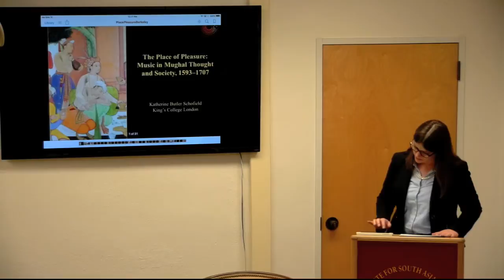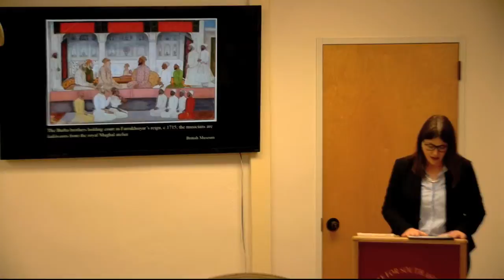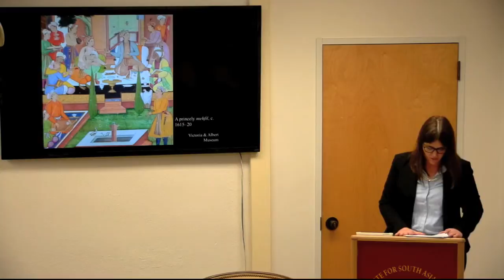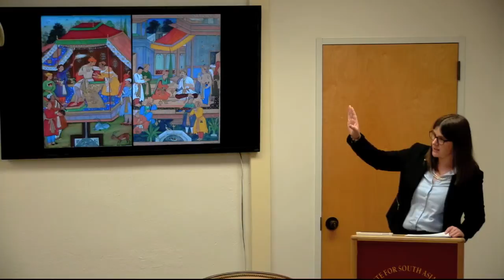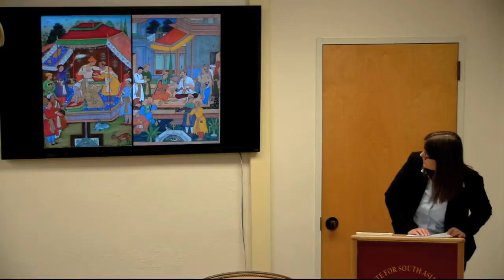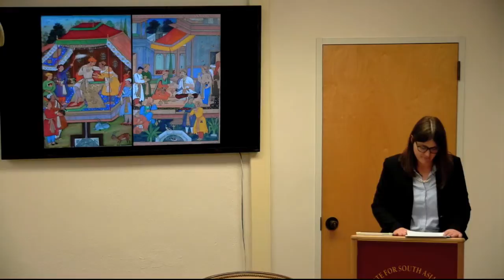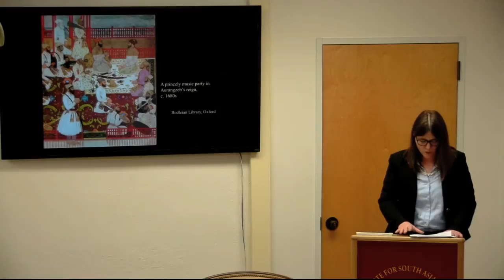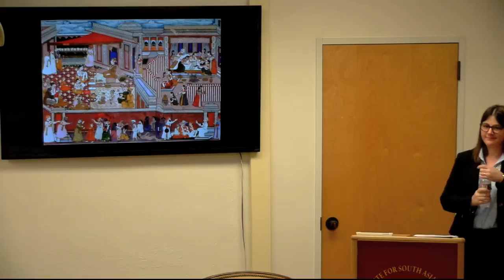Katherine Schofield | The Place of Pleasure: Music in Mughal Thought and Society, 1593–1707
ISAS and Pakistan@Berkeley, a campaign to broaden and deepen Pakistan related research, teaching and programming at UC Berkeley, hosted a talk by Katherine Butler Schofield, cultural historian and ethnomusicologist whose work focuses on South Asia.

Talk Abstract:
This paper establishes an overarching theory of the place of Hindustani music in Mughal thought and social life, roughly from the last decades of Akbar’s reign until the death of Aurangzeb ‘Alamgir. My discussion is based on a range of Mughal sources in Persian on sound, listening, and music, notably music-technical treatises from the 1660s onwards. In short: Mughal understandings of the human being, and thus of the social and political worlds, were dominated by two parallel binarisms deriving from the discourse on ethics and proper governance embodied in Persianate akhlāq literature: 1) the inner struggle between reason and the emotions anger and desire (or, in more technical terms, between the practical intellect,‘aql-i ‘amalī, and the irascible and concupiscible faculties, quwwat-i ghazabī and quwwat-i shahwī); and 2) this struggle’s outworkings in the social and political world as the need to maintain balance between the domains of duty and, in the case of desire, pleasure. For virtue to prevail, reason and duty must ultimately win over desire and pleasure. But this victory did not entail the annihilation of desire and pleasure, rather mastery over these domains. This mastery had to be displayed to the world if it were to be deemed a virtue at all.

Hindustani music was understood in Mughal writings as the sonic vehicle of the emotions joy, love, and longing, all of which belonged to the domain of desire. Musical patronage and connoisseurship therefore became a major social and political arena in which the inner struggle to place desire under rational control could be outwardly manifested. Patronage and connoisseurship of music, recited poetry, dance, youthful beauty, and other evanescent phenomena were the core practices of the domain of pleasure in the Mughal world, conducted largely within the intimate social institution of the majlis or meḥfil (assembly). While listening to music in the majlis could be dangerous to the Mughal official because of its exploration of desire, at the same time music was indispensible to Mughal courtiers because of its use value in fortifying the primary Mughal virtue of male-to-male affection, as a means to spiritual union with the Divine Beloved, and as a medicinal cure for physical and mental disease.

About the Speaker:
Katherine Butler Schofield is a historian of music and listening in the Mughal Empire and the colonial Indian Ocean. She attained her PhD at the School of Oriental and African Studies, University of London, and after posts at Cambridge and Leeds now holds a permanent position in the Department of Music at King’s College London. Working largely with Persian sources for Hindustani music c.1570-1860, in recent research she has established music as central to Mughal technologies of sovereignty and selfhood, identified classicisation processes at work in early-modern Indian arts, explored the emotional intensifications of paint, sound, and text spun together, told tales about ill-fated courtesans and overweening ustads, and traced the lineage of the chief musicians to the Mughal emperors from Akbar to Bahadur Shah Zafar.

She has just finished a €1.2M European Research Council grant, “Musical Transitions to European Colonialism in the Eastern Indian Ocean” (2011-16), which investigates the multiple ways in which music and dance were transformed c.1750-1900 in the transition from pre-colonial to colonial regimes in India and the Malay world. Her first book, an edited volume with Francesca Orsini, Tellings and Texts: Music, Literature, and Performance in North India, has recently been published in a pioneering open-access format by Open Book Press (2015).

Some of her selected publications include:
- “The courtesan tale: female musicians and dancers in Mughal historical chronicles,” Gender & history (forthcoming).
- “Reviving the golden age again: ‘classicization’, Hindustani music, and the Mughals,” Ethnomusicology 54/3 (2010), pp. 484-517.
- “The origins and early development of khayal.” In J Bor, F Delvoye, J Harvey and E te Nijenhuis, eds. Hindustani music: thirteenth to twentieth centuries . New Delhi: Manohar (2010).
- “The social liminality of musicians: case studies from Mughal India and beyond,”twentieth-century music 3/1 (2007), pp. 13-49.
- “Did Aurangzeb ban music? Questions for the historiography of his reign,” Modern Asian studies 41/1 (2007), pp. 77-121.

This event is presented under the aegis of the Berkeley Pakistan Initiative